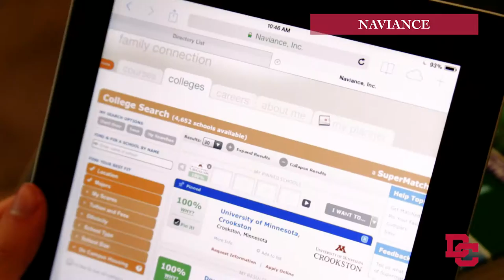Divine Child Academics 2016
Academically, Divine Child High School offers many programs for all types of learners, including Honors classes starting freshman year, Advanced Placement courses for college credit beginning sophomore year, and an Instructional Support Program for students who need additional academic assistance outside of the classroom. As a parish school, we educate a wide range of students while ensuring the strongest academic programs for all.